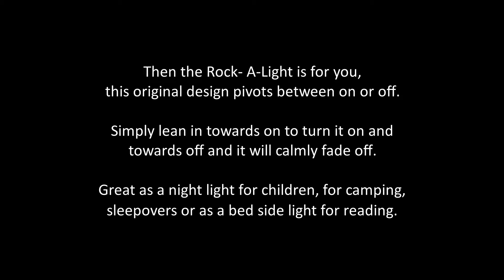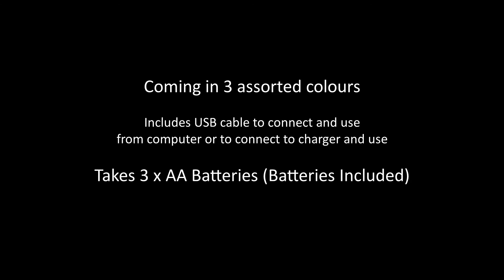Rock A Light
Need a portable light that you can position or take wherever you like?

Then the Rock- A-Light is for you, this original design pivots between on or off. Simply lean in towards on to turn it on and towards off and it will calmly fade off.

Great as a night light for children, for camping, sleepovers or as a bed side light for reading.

Coming in 3 assorted colours. Item No. DI063